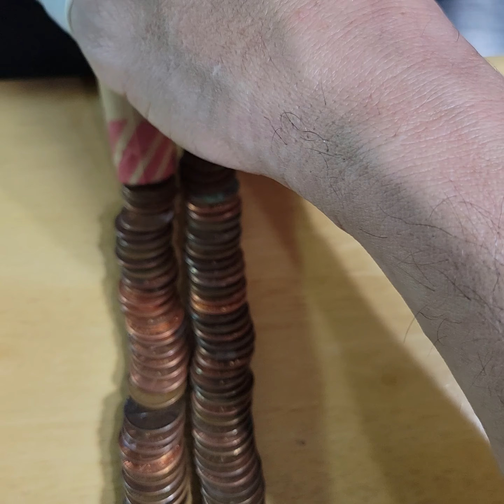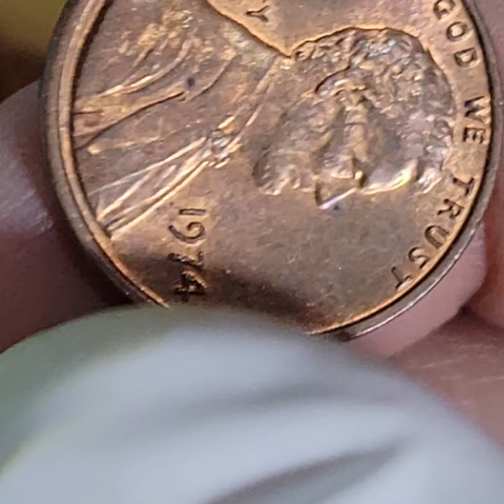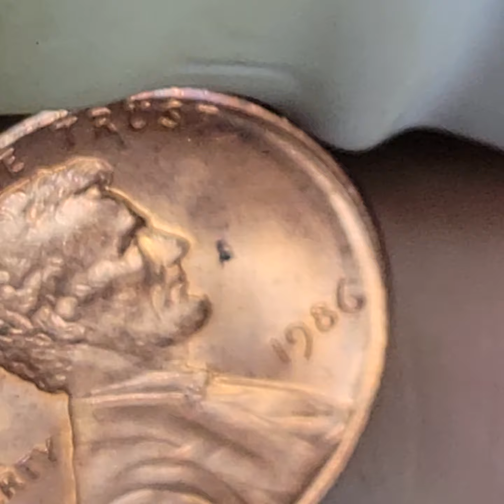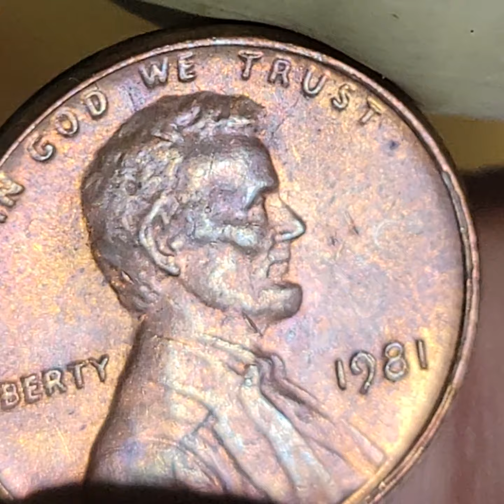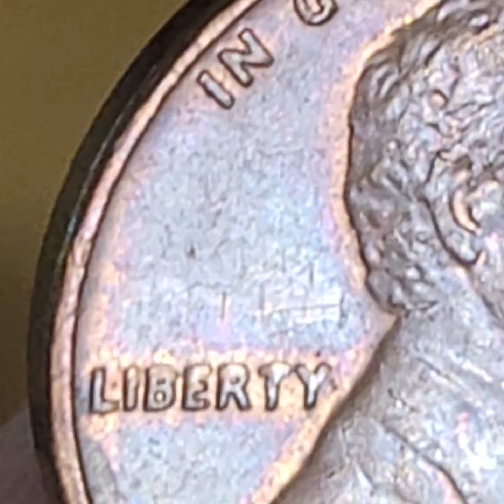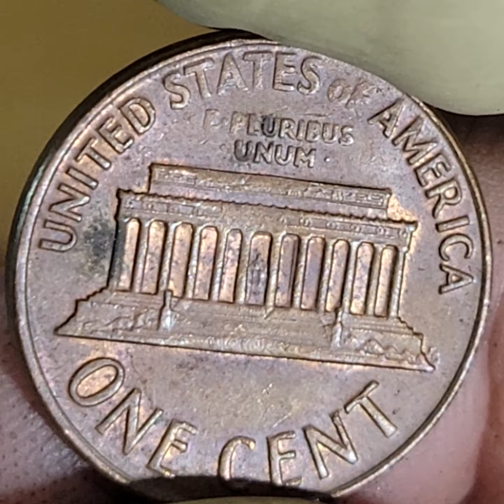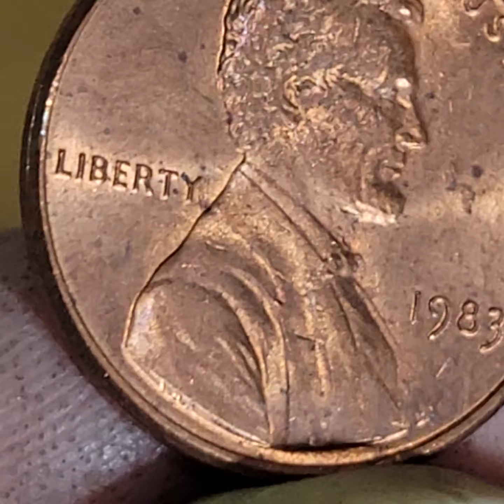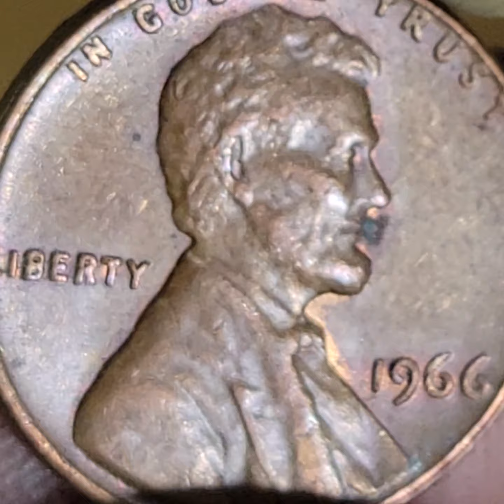#68 PART 1 LWJF PENNY COIN ROLL HUNT EDITION FOUND SOME GREAT ERRORS